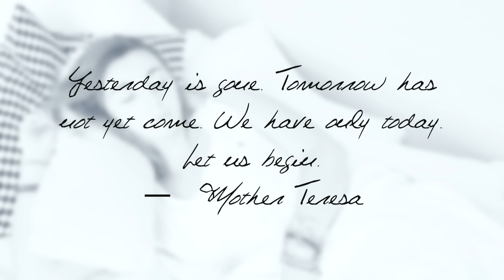Morning Routine | CLARA MATSE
READ MORE FOR DETAILS!

HELLO GUYS!! IT'S BEEN A WHILE SINCE I UPLOADED THE LAST VIDEO. I NEEDED TO HAVE A BREAK TO ENJOY MY FREE TIME WITH MY FAM AND FRIENDS IN SUMMER... BUT I'M BACK!! HOPE YOU UNDERSTAND! :) xx

‣ PRODUCTS

MAKE UP

BB Cream - Garnier
Bronzer - Bourjois Maxi Delight Nº2
Black Eyeliner - Kiko
Haute & naughty too black lash - MAC
Life's a peach! Blush - Sleek
Teddy Velvet Lipstick - MAC

WEARING

DRESS - PULL AND BEAR